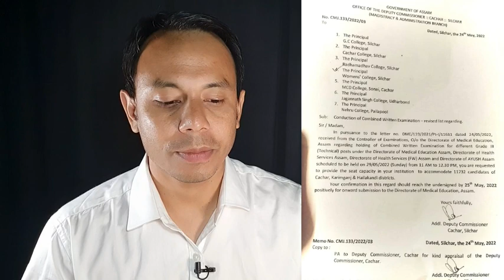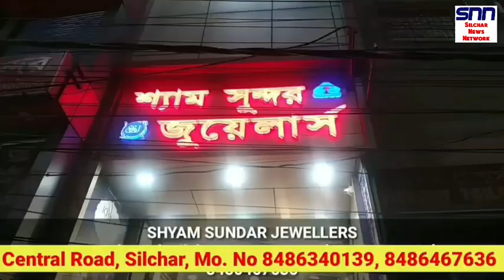চাকরির খবর || কাছাড়ে স্বাস্থ্য বিভাগের পরীক্ষা || Silchar News || Karimganj, Hailakandi Assam news